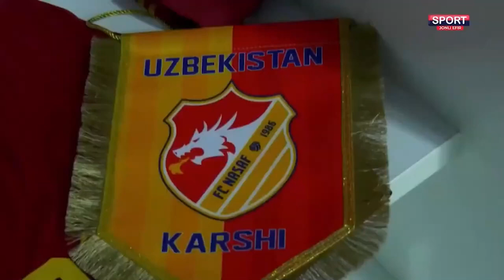Mateus Lima ● Centre Forward ● Highlights | 2023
➡️Player Highlights
➡️High-quality editing of your sports videos 🎥